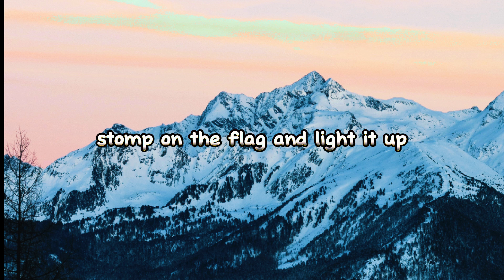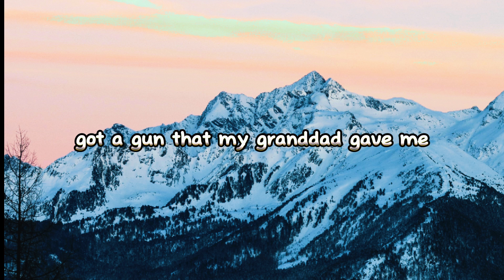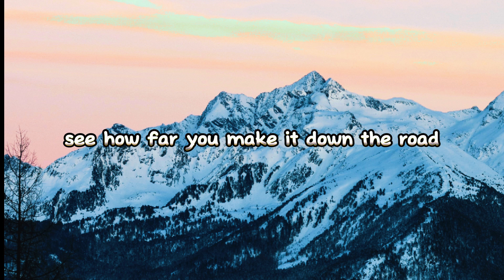Jason Aldean-Try That In A Small Town(Lyrics video)